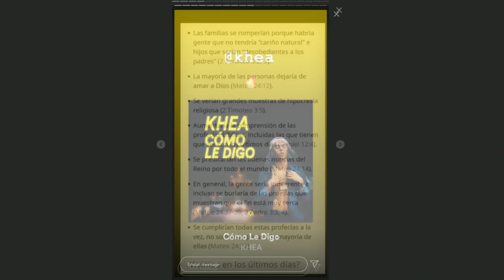ANGIE JIBAJA REAPARECE Y ASEGURA CAMBIAR AFERRARSE A DIOS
Angie Jibaja a traves de sus historias de instagram envió un mensaje reflexionando sobre la segunda oportunidad que le dio la vida, aseguro tomar conciencia de ello y no desaprovechar dicha oportunidad.